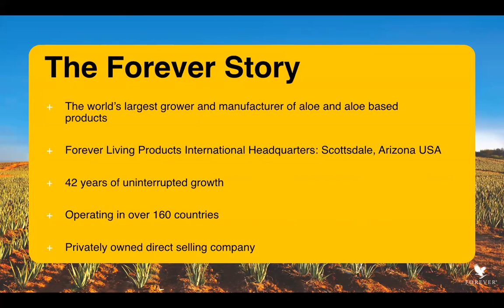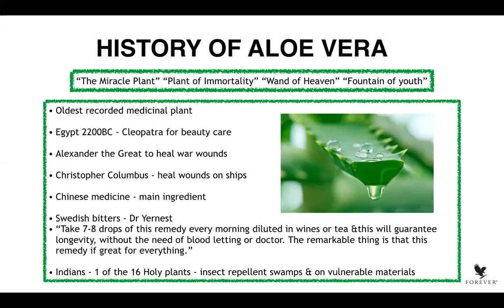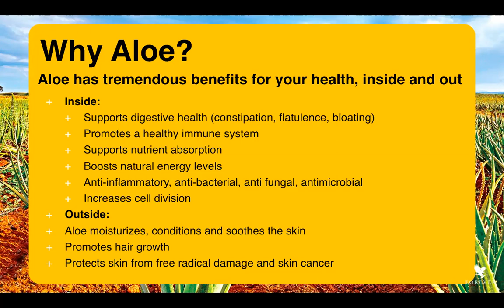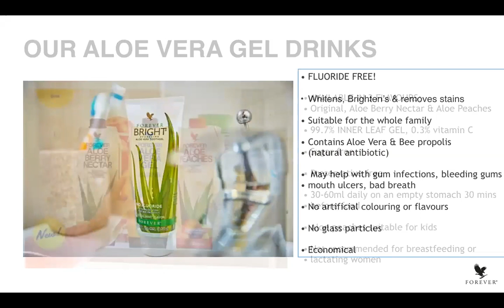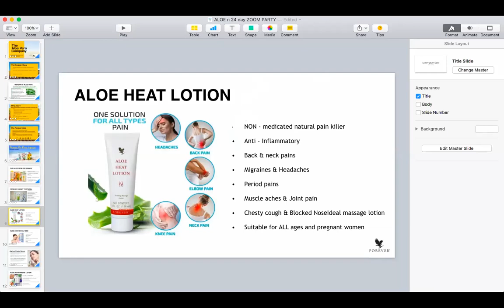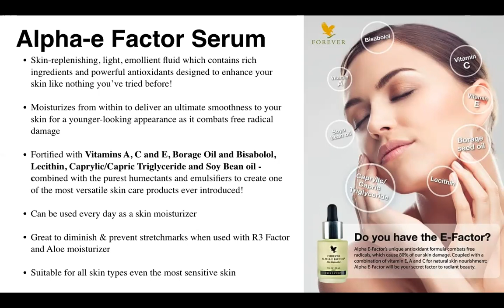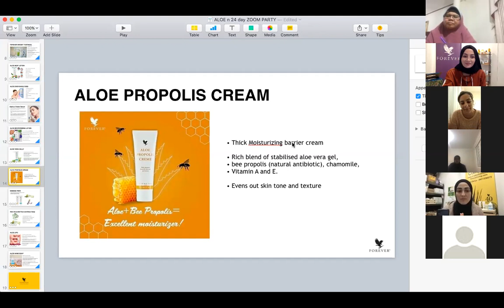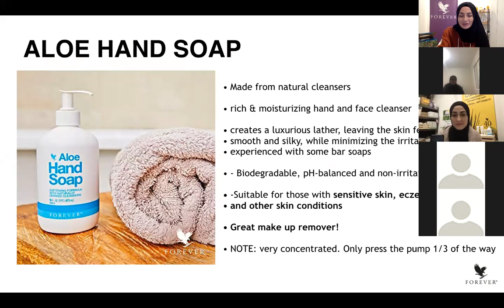FOREVER ALOE ESSENTIAL PRODUCTS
Want to know more about Forever's super amazing aloe products?
Well, look no further than this video where we go through the essential products for you and your family!

personal Instagram: @itsmaaa
forever instagram: @aloeforeverwithesma